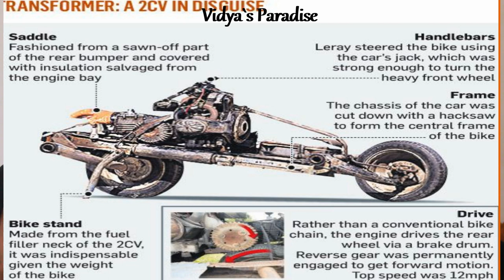This Man Turned a Car into a Motorbike to Escape the Desert | Emile Leray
Until then bye from
Vidya.